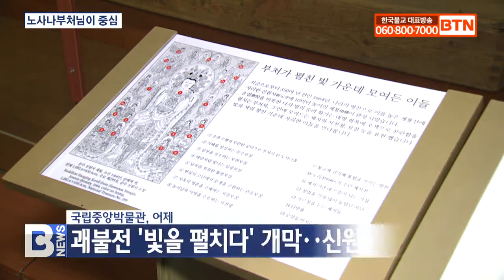[BTN뉴스] 화려한 보관ㆍ영락 장엄 노사나부처님